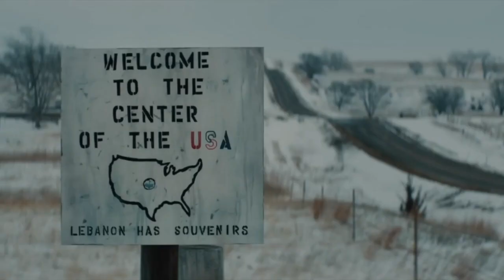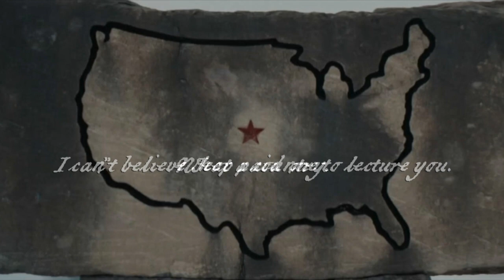My Favorite Super Bowl Commercial - Director's Cut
The Boss does a marathon Jeep commerical